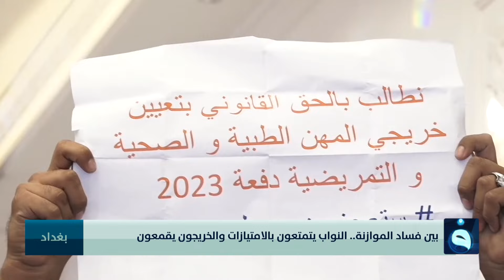بين فسـ.ـاد الموازنة.. النواب يتمتعون بالامتيازات والخريجون يقمعون | تقرير: علي عبد الكريم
قناة الفلوجة - الأخبار
تردد قناة الفلوجة على النايلسات:
11555V  SD